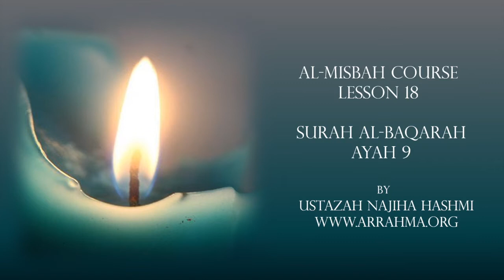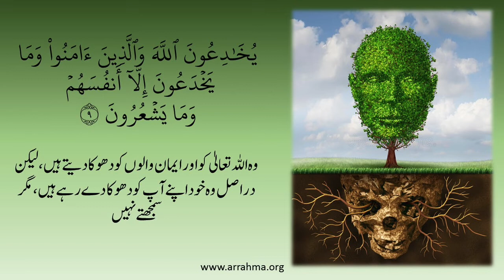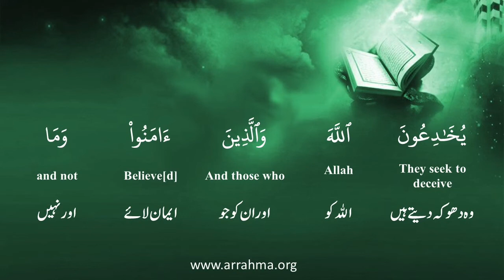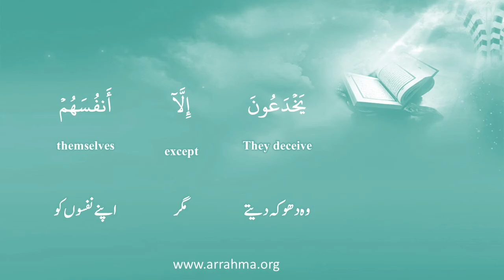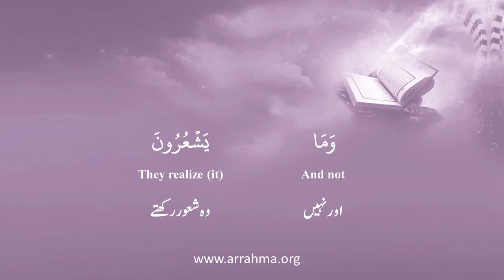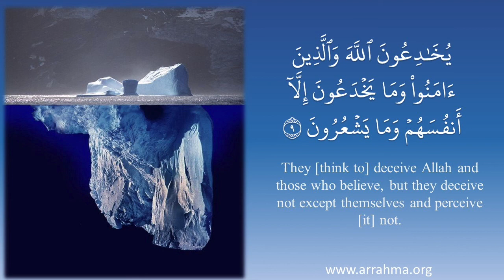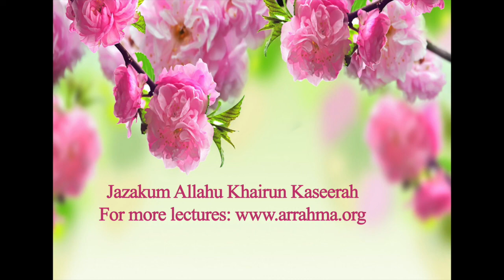Al-Misbah Course Lesson 18 Tafseer Of Surah Al-Baqarah Ayah 9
Al-Misbah ArRahmah New Course Lesson 18 Tafseer Of Surah Al-Baqarah Ayah 9 by Ustazah Najiha Hashmi